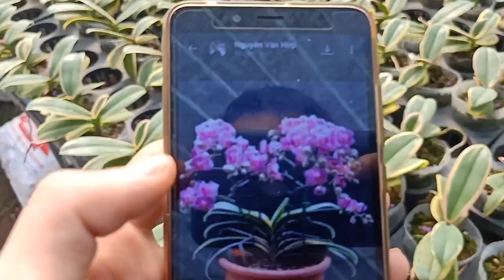Lá Biên cây tơ hoa sau tết 30k/cây. 0974702106